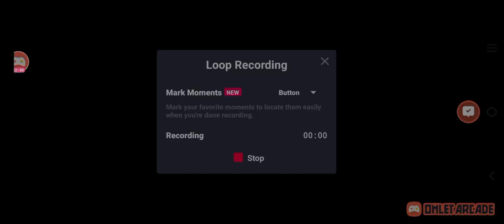tranding snake game 🎯youtubechannel.youtube.share.youtubers.love.music.vlog.